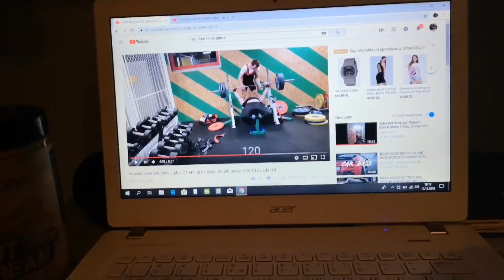Luźny vlog treningowy BENCH PRESS CLOSE GRIP 160KGX3🤔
Facebook kon dźwig-Konrad Blewązka
7 tydzień redukcji